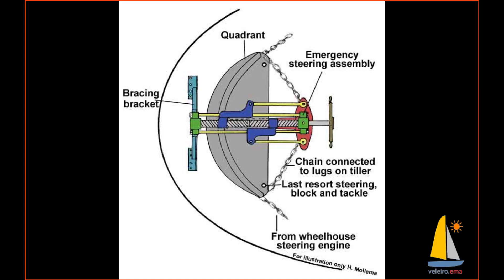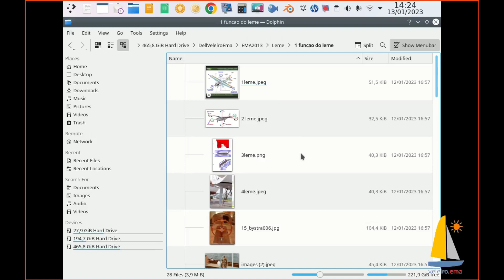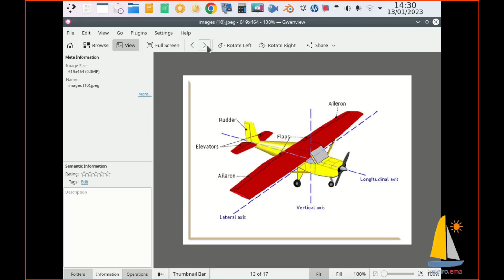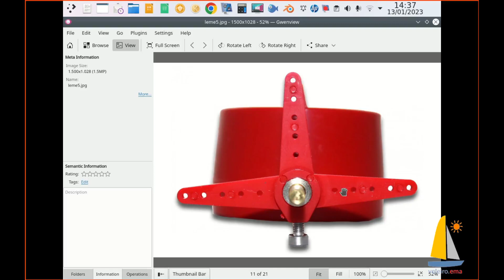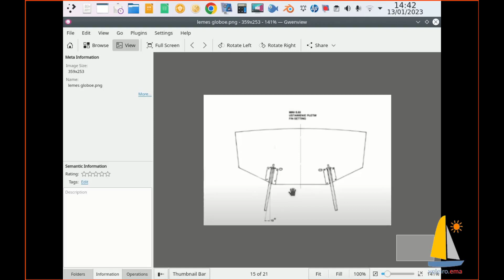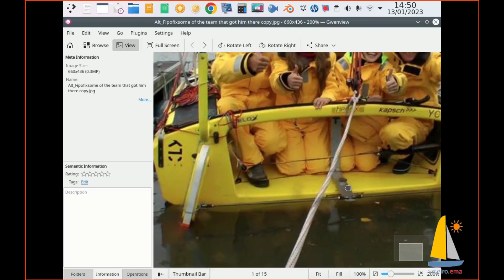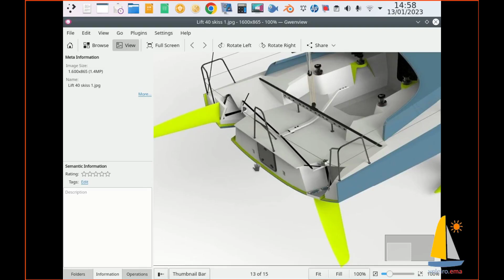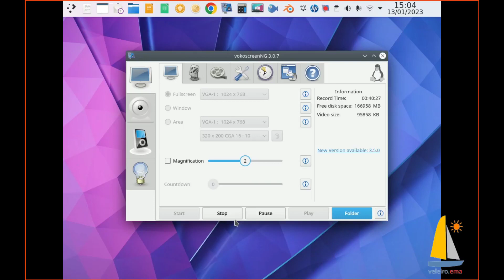141 - Roda do leme, desenhos e construção !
QUALQUER  DÚVIDA SOBRE CONSTRUÇÕES DE BARCOS E O MUNDO NÁUTICO , É SÓ ENVIAR PARA NOSO EMAIL QUE REPONDEREMOS RAPIDAMENTE !

Ola pessoal; Pois é isso , um Veleiro feito em um apartamento  :)
Mas Como pode ?  é simples , no projeto notei que várias peças ,
poderiam ser construídas em um pequeno espaço , todas estão sendo
construídas dentro de um quarto, agora,  depois da maioria já feitas ,
já são dois anos, vou montar o berço , que é a estrutura em madeira
para receber as cavernas e construir o casco , mas essa estrutura não
cabe dentro de um apartamento, o berço será montado em um terreno
de um primo , após o casco está pronto vou pegar todas as peças menores ,
contruídas no apartamento, unir tudo.